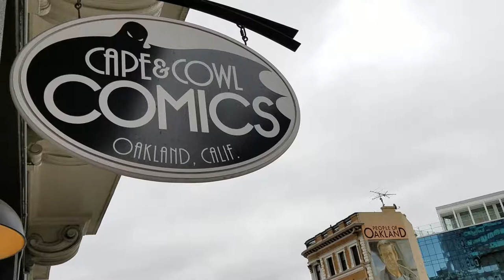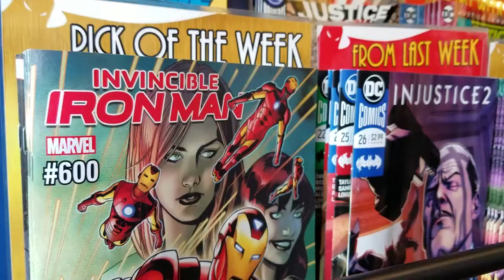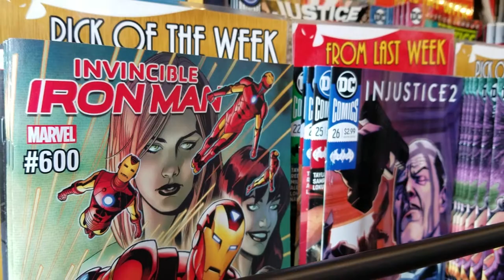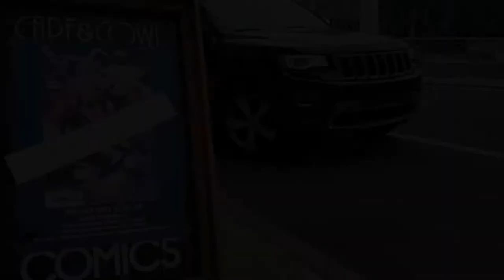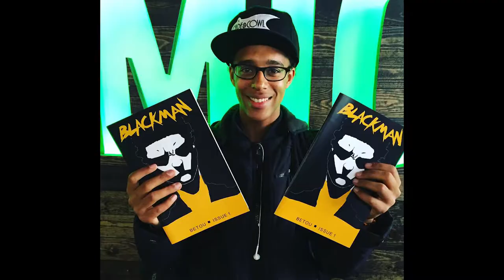Cape and Cowl Video Tour (Eisner Spirit of Retailing Award 2018 Submission Video)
Take a look inside the shop!  Our good friend, Daniel Olbrych, put together this super rad video for us (using nothing but a cell phone) because all of our awesome friends, customers, and family nominated us for the Eisner Spirit of Retailing Award given out to the BEST COMIC BOOK STORE IN THE WOOOOOORLD!